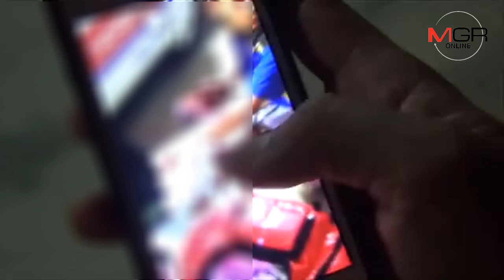ทั้งโหดทั้งเหิม! โจ๋ลำปางชักมีดฟันคู่อริหน้าศูนย์ราชการฯ นิ้วขาด เหยื่อหนีขอ อส.ช่วย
11/03/2019  ทั้งโหดทั้งเหิม! โจ๋ลำปางชักมีดฟันคู่อริหน้าศูนย์ราชการฯ นิ้วขาด เหยื่อหนีขอ อส.ช่วยยังโทร.ขู่ซ้ำ
ลำปาง - กลุ่มวัยรุ่นลำปางขี่ จยย.มาเป็นกลุ่มนับสิบคัน เจอคู่อริหน้าศูนย์ราชการฯ ชักมีดฟันนิ้วขาดทันทีไม่สนหน้าอินทร์หน้าพรหม เหยื่อพากันหนีไปขอ อส.ช่วย ยังปักหลักรอ-โทร.ขู่ให้ออกมาซ้ำ